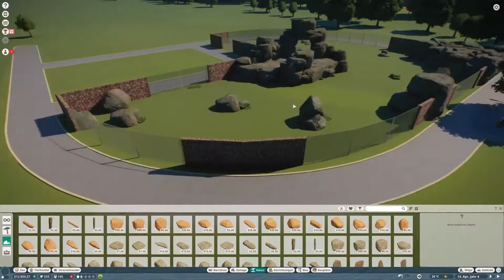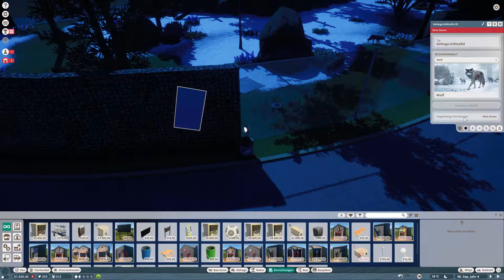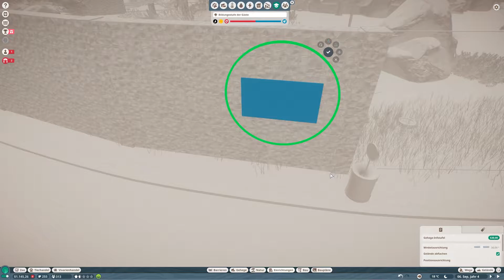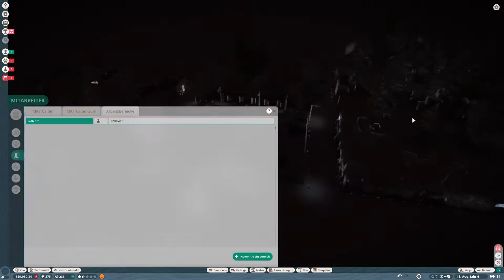Planet Zoo | Letsplay | Alles vorbei? | Ychward | Folge 7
Heute wird es sehr holperig und kritisch. Bekommen wir die Finanzen wieder in den Griff? Oder ist unser Zoo bald pleite? All das sehen wir in der heutigen Folge? Oder ist das nur der Anfang? Wenn euch das Video gefällt: Like, Abo, Glocke! Dankeschööön!